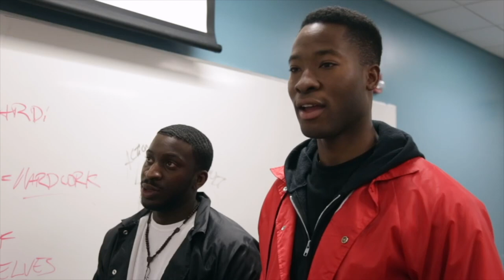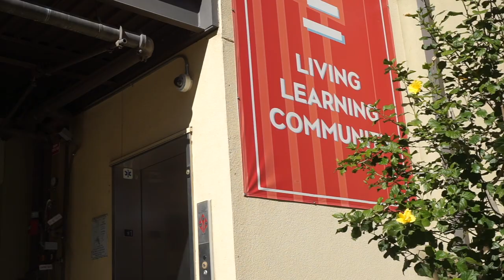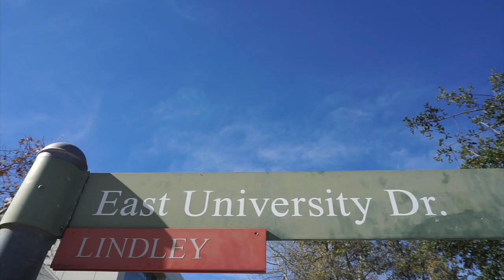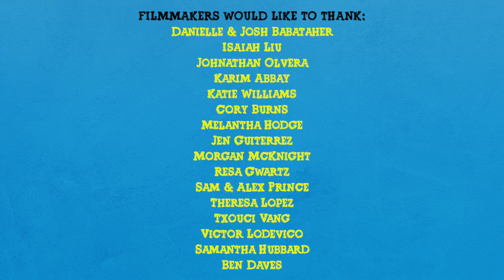MIXED BOY JOY (Web Series) | S2E1: Fix It!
It’s spring break and everyone is trying to enjoy their time off. However, Artrell demands help from Jordan that will send him on a mission to solve something he did not cause while Troy does everything he can to find love.
BE SURE TO FOLLOW US FOR EXCLUSIVE NEWS AND UPDATES:

STARRING
JORDAN CLARK: Chase Michael Torrence
KYLE YANG: Elijah Lockhart
MEGAN SMITH: Lizzie Thompson
ARTRELL SPARKS: Faithfulness Adebayo-Ige
TROY WASHINGTON: Sha'quil Reeves
CLAIRE TUCKERS: Morgan Overley
JOY BARNES: Shanay Morant
YVETTE KOURT: Rebecca Gabrielle Gomez
BLAKE SMITH: Alexi Sciutto
PRODUCTION
CREATED BY: Chase Michael Torrence
DIRECTED BY: Alexi Sciutto
DIRECTOR OF PHOTOGRAPHY: Jo Collantes
WRITTEN BY: Chase Michael Torrence
EXECUTIVE PRODUCED BY: Chase Michael Torrence, Theresa Lopez, Karim Abbay, Txouci Vang, Danielle Babataher, Josh Babataher
PRODUCED BY:  Isaiah Liu, Morgan McKnight, Victor Lodevico, Samantha Prince, Alex Prince
SOUND BY: Luis Aynos Espinar & Ethan Rhanielle
MUSIC SUPERVISOR: Theresa Lopez
PRODUCTION ASSISTANT: Gabe Ramirez

“90’s Sidewalking
By Ghost Beatz

“Influx”
By Oyboy
FILMMAKERS WOULD LIKE TO THANK:
Danielle & Josh Babataher, Isaiah Liu, Johnathan Olvera, Karim Abbay, Katie Williams, Cory Burns, Melantha Hodge, Jen Guiterrez, Morgan McKnight, Resa Gwartz, Sam & Alex Prince, Theresa Lopez, Txouci Vang, Victor Lodevico, Samantha Hubbard, Ben Daves
VERY SPECIAL THANKS TO:
Allison & Nancy Schultz, Theresa Lopez, Bradley Tovar, Paulo Tadle, Miky Tayoba, Jo Collantes,
Christopher Aston, Dina Makhlouf, Katie Mende